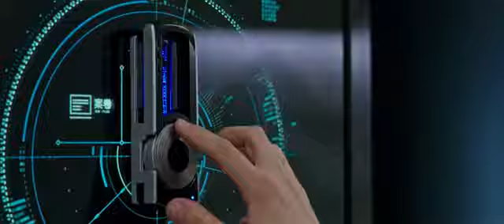Melhor cena do filme truque de mestre o segundo ato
Filme completo
Filme dublado
Filme br
Filme lançamento
Filme de ação
Filme brasil
Filme do coringa completo
Filme br
Free fire o filme
Filme de Clash Royale
Filme os vingadores
Filme top 2019
Filme bom 2019
Filme para crianças
Filme para kids
Filme lançamento 2019
Filme
Filme
Desenho animado
Filme brasil
Filme memes
Filme lica pal

Filne filme filme totototototktotktotk

Toptoptoptop
Filme completo
Filme dublado
Filme br
Filme lançamento
Filme de ação
Filme brasil
Filme br
Filme os vingadores
Filme top 2019
Filme bom 2019
Filme para crianças
Filme para kids
Filme lançamento 2019
Filme
Filme
Desenho animado
Filme brasil
Filme memes
Filme lica pal

Toptoptoptop
Filme completo
Filme dublado
Filme br
Filme lançamento
Filme de ação
Filme brasil
Filme br
Filme os vingadores
Filme top 2019
Filme bom 2019
Filme para crianças
Filme para kids
Filme lançamento 2019
Filme
Filme
Desenho animado
Filme brasil
Filme memes
Filme lica pal

Toptoptoptop
Filme completo
Filme dublado
Filme br
Filme lançamento
Filme de ação
Filme brasil
Filme br
Filme os vingadores
Filme top 2019
Filme bom 2019
Filme para crianças
Filme para kids
Filme lançamento 2019
Filme
Filme
Desenho animado
Filme brasil
Filme memes
Filme lica pal

Toptoptoptop
Filme completo
Filme dublado
Filme br
Filme lançamento
Filme de ação
Filme brasil
Filme br
Filme os vingadores
Filme top 2019
Filme bom 2019
Filme para crianças
Filme para kids
Filme lançamento 2019
Filme
Filme
Desenho animado
Filme brasil
Filme memes
Filme lica pal

Toptoptoptop
Filme completo
Filme dublado
Filme br
Filme lançamento
Filme de ação
Filme brasil
Filme br
Filme os vingadores
Filme top 2019
Filme bom 2019
Filme para crianças
Filme para kids
Filme lançamento 2019
Filme
Filme
Desenho animado
Filme brasil
Filme memes
Filme lica pal

Toptoptoptop
Filme completo
Filme dublado
Filme br
Filme lançamento
Filme de ação
Filme brasil
Filme br
Filme os vingadores
Filme top 2019
Filme bom 2019
Filme para crianças
Filme para kids
Filme lançamento 2019
Filme
Filme
Desenho animado
Filme brasil
Filme memes
Filme lica pal

Toptoptoptop
Filme completo
Filme dublado
Filme br
Filme lançamento
Filme de ação
Filme brasil
Filme br
Filme os vingadores
Filme top 2019
Filme bom 2019
Filme para crianças
Filme para kids
Filme lançamento 2019
Filme
Filme
Desenho animado
Filme brasil
Filme memes
Filme lica pal

Toptoptoptop
Filme completo
Filme dublado
Filme br
Filme lançamento
Filme de ação
Filme brasil
Filme br
Filme os vingadores
Filme top 2019
Filme bom 2019
Filme para crianças
Filme para kids
Filme lançamento 2019
Filme
Filme
Desenho animado
Filme brasil
Filme memes
Filme lica pal

Toptoptoptop
Filme completo
Filme dublado
Filme br
Filme lançamento
Filme de ação
Filme brasil
Filme br
Filme os vingadores
Filme top 2019
Filme bom 2019
Filme para crianças
Filme para kids
Filme lançamento 2019
Filme
Filme
Desenho animado
Filme brasil
Filme memes
Filme lica pal

Toptoptoptop
Filme completo
Filme dublado
Filme br
Filme lançamento
Filme de ação
Filme brasil
Filme br
Filme os vingadores
Filme top 2019
Filme bom 2019
Filme para crianças
Filme para kids
Filme lançamento 2019
Filme
Filme
Desenho animado
Filme brasil
Filme memes
Filme lica pal

Toptoptoptop
Filme completo
Filme dublado
Filme br
Filme lançamento
Filme de ação
Filme brasil
Filme do